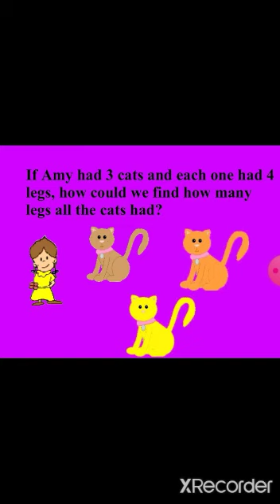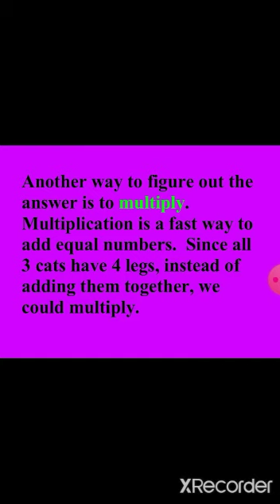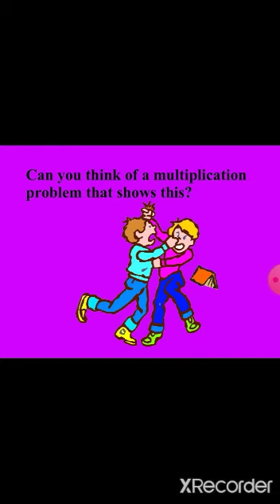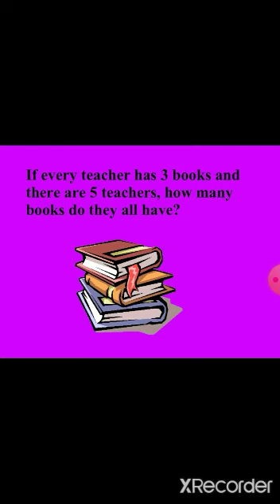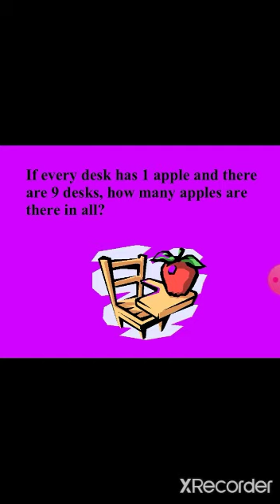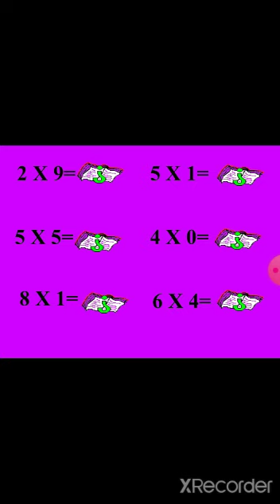GRADE 4 MATH